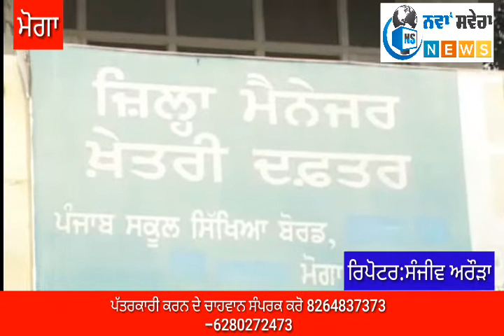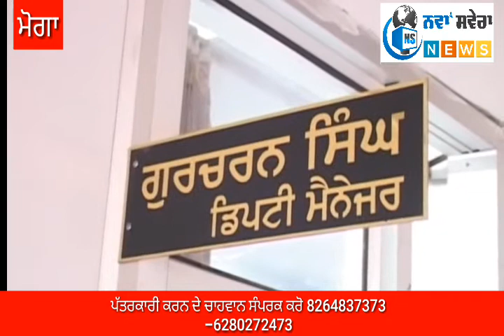ਦੇਖ ਲੋ ਅੱਜ ਦੇ ਸਕੂਲਾ ਦਾ ਹਾਲ ਮਾਸਟਰਾ ਨੇ ਬੈਠ ਕੇ ਪੀਤੀ ਸ਼ਰਾਬ